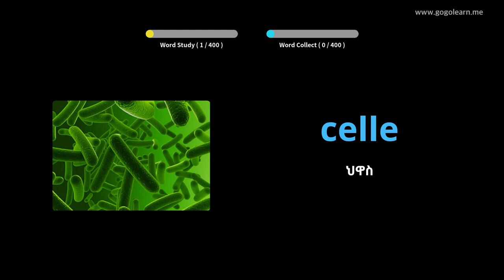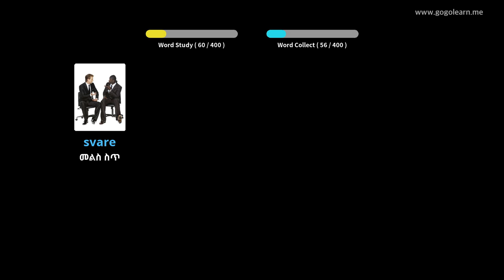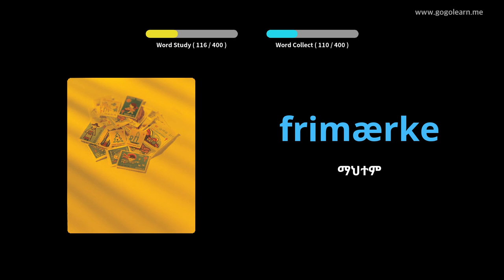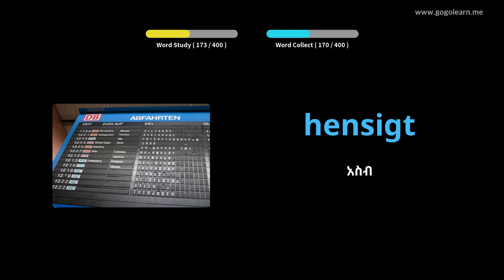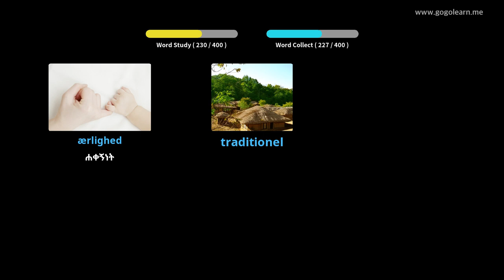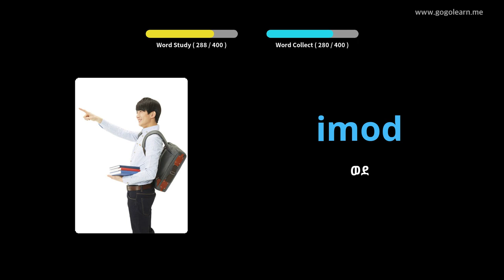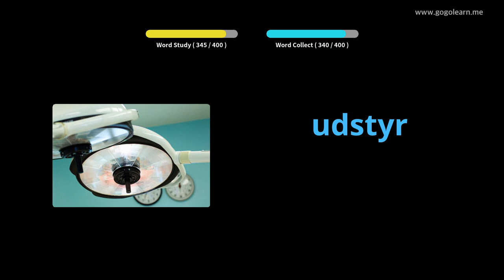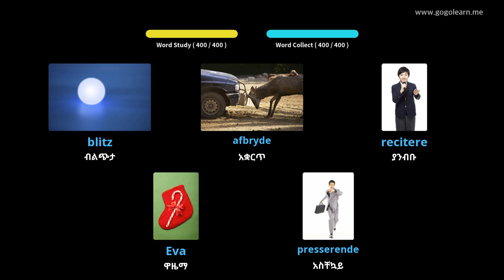ዳኒሽ ቋንቋን በስዕሎች መማር | ዳኒሽኛ መዝገበ ቃላት ሁለተኛ ደረጃ ትምህርት ቤት 3 | Golearn